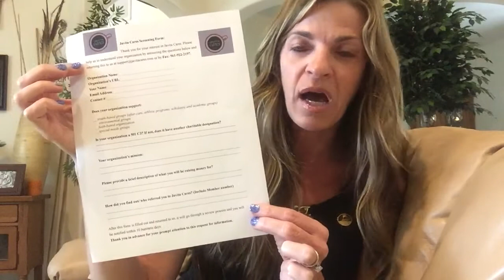Javita Cares for Non-Profits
Dawn Ball explains the Javita Cares Program